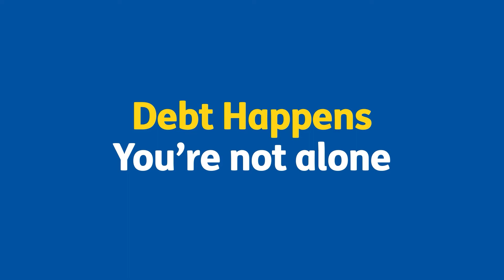How can Citizens Advice Bureau help with debt?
We want to encourage people who are worried about debt, to seek advice from their local Citizens Advice Bureau and know that our advice is always free, confidential and impartial.